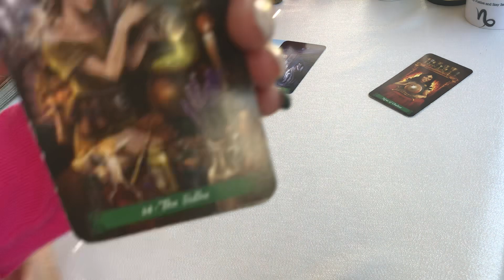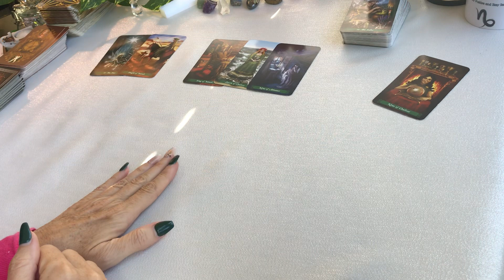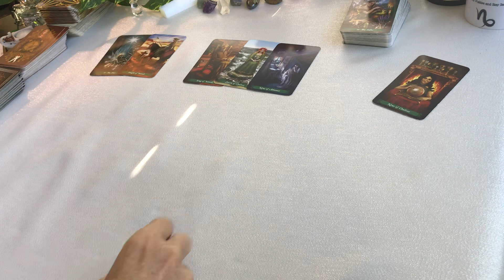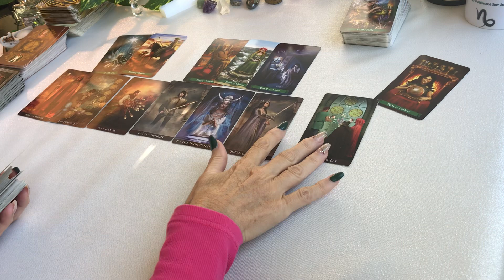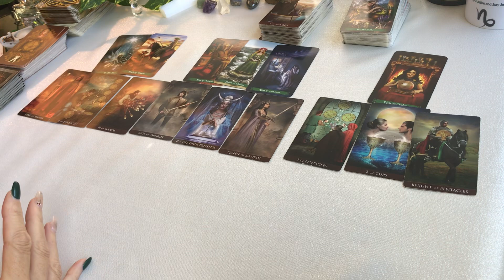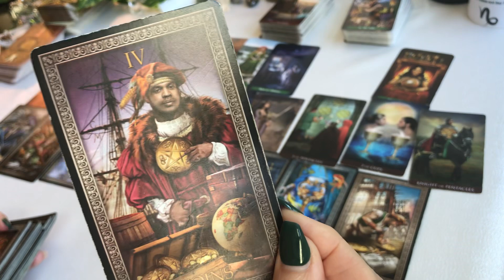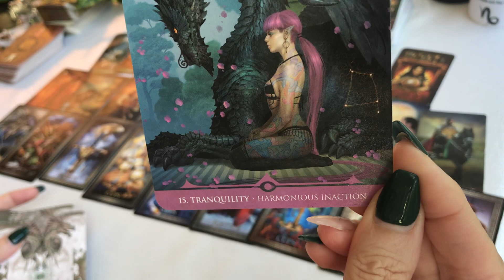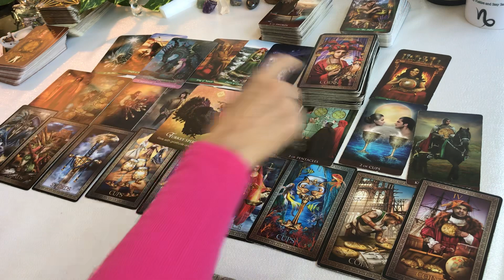CANCER ~ AHHHHH, SO MUCH BETTER!!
tarot cancer CANCER TAROT card motivational reading